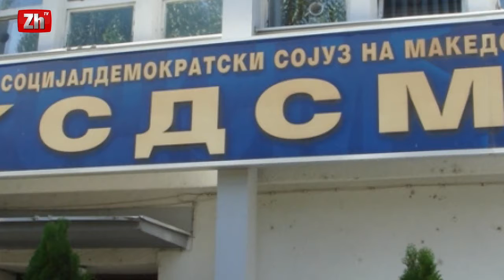Vazhdon fushata, ja ku do të zbarkojnë sot partitë politike - ZhurnalTv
ZHURNAL.TV